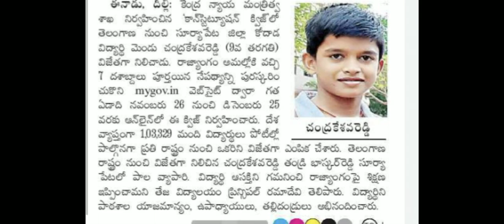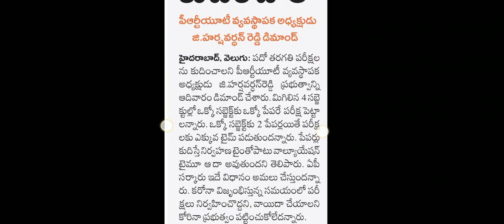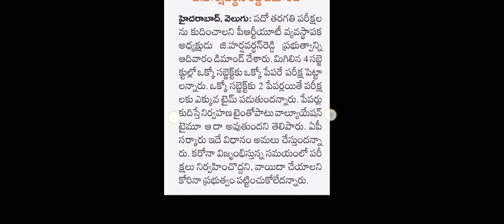Ts 10th class imp news updates//10th exams imp news update// AP సార్క్ విధానమే అమలు చేయాలని డిమాండ్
Welcome to SN student library